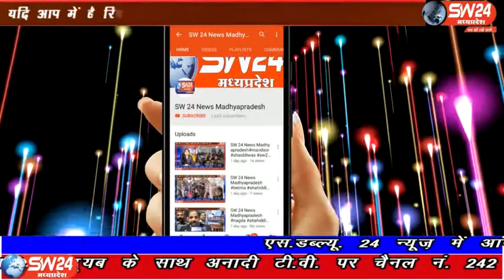sw24news dharampuri, 29.02.2020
देवताओं को प्रसन्न करने के लिए कुछ भक्त उपासना करते है तो कुछ भजन कीर्तन और दान पुण्य और तीर्थ यात्रा करते है और कुछ भक्त ऐसे भी होते है जो मां को प्रसन्न करने के लिए लुढ़कते लुढ़कते मंदिर तक जाते है ऐसा ही भक्ति का नजारा धार जिले के जीरापुर की मां चैसठ योगिनी माता मंदिर मे देखने को मिला धरमपुरी से कैलाष मावी की रिर्पोट#sw24news